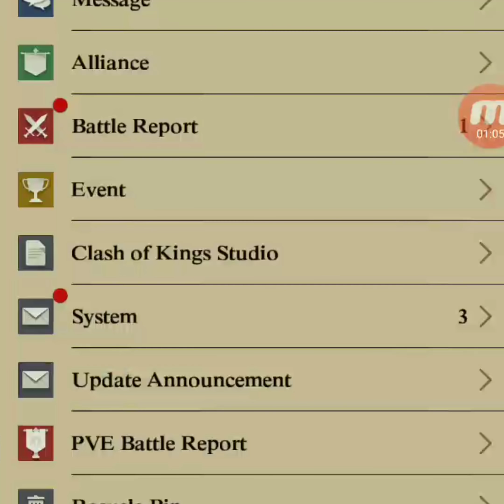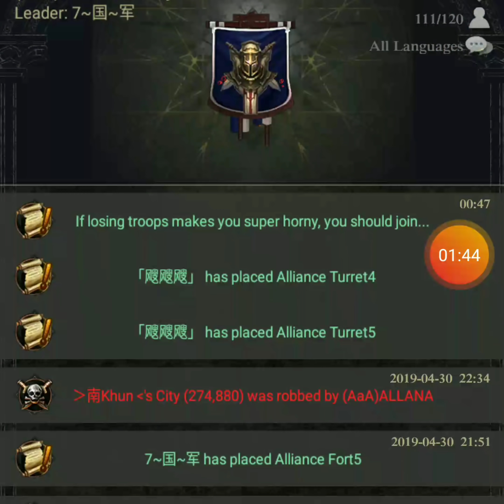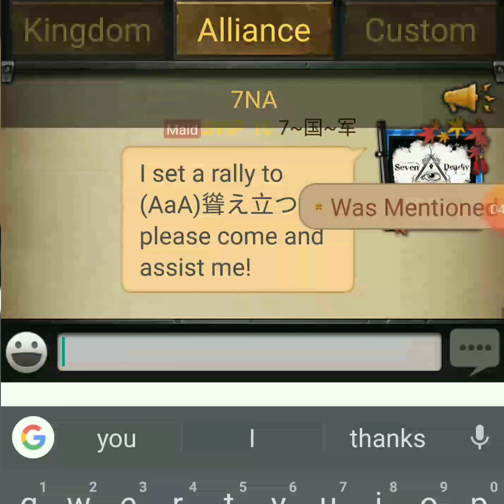Clash of Kings. Reaching 1G kills. 772 Kingdom war.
Kingdom war in 772. Knocking shields with cannons and enjoying the game.